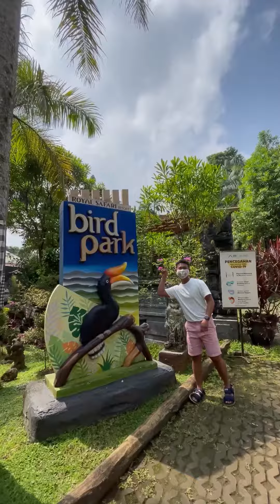Liburan Di Hotel Sambil Ngasih Makan Zebra?...Ya di Royal Safari Garden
Selain zebra, masih ada satwa Asia Afrika lain yang bisa kamu kasih makan dan berinteraksi langsung

Area hotel seluas 14 hektar dan banyaknya fasilitas wahana rekreasi juga exhibit satwa sehingga tidak akan cukup hanya sehari untuk menikmati semuanya

Kamu bisa memilih untuk menginap dan beristirahat di hotel atau bungalow sesuai kebutuhan kamu

Bagaimana sudah siap menikmati semua fasilitas dan kenyamanan berlibur sambil kasih makan satwa?

Follow Tiktoknya🙏😊

Liburan ke Puncak? Ya di Royal Safari Garden